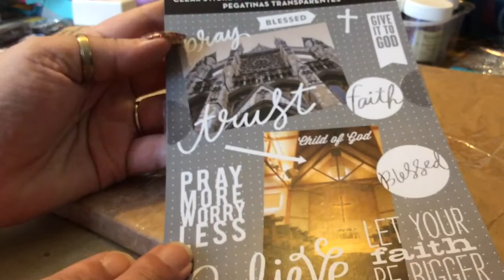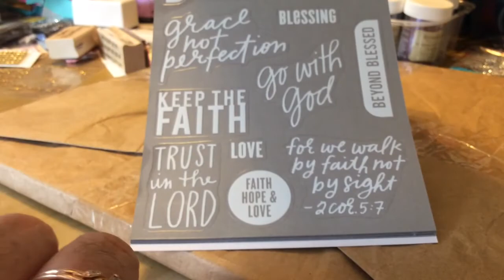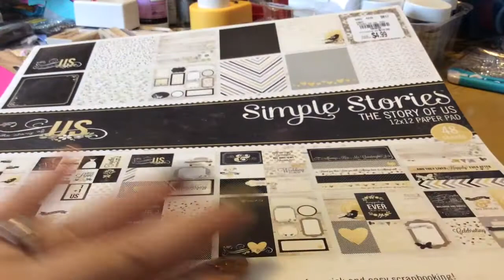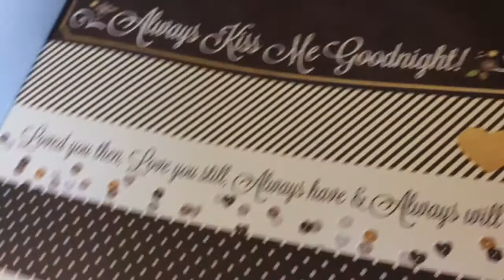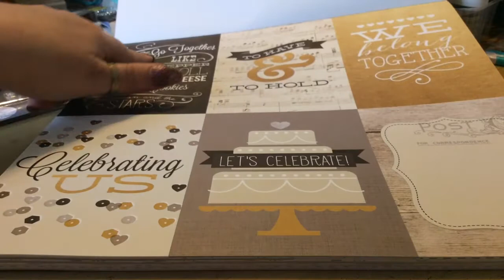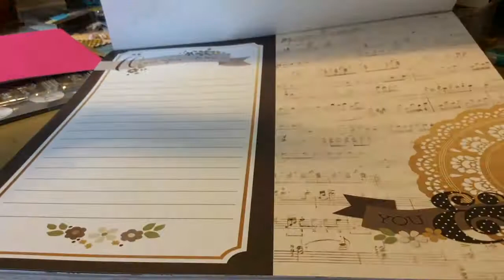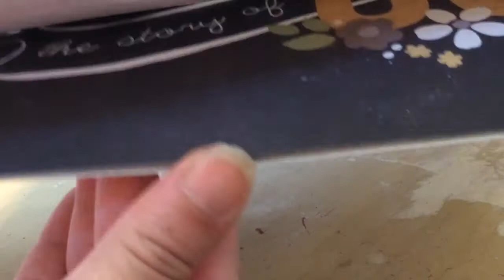Personal Swaps & Friend Mail